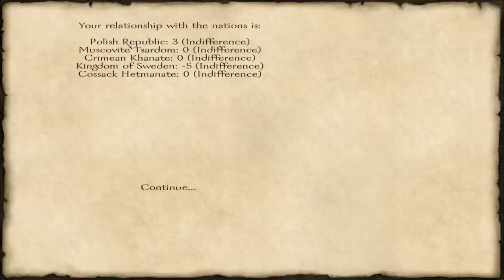Mount And Blade With Fire And Sword - Polish Walkthrough - Part 4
Well guys, school is out for me! I'll be uploading much more frequently and I will be getting back to all of my walkthroughs. Hope you guys enjoy part 4 of mount and blade with fire and sword and please comment with your feedback!